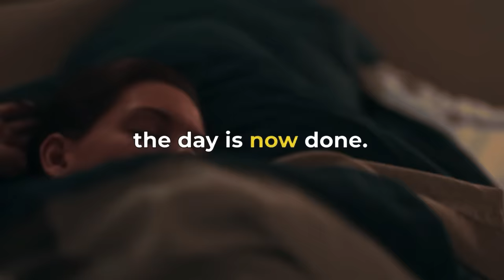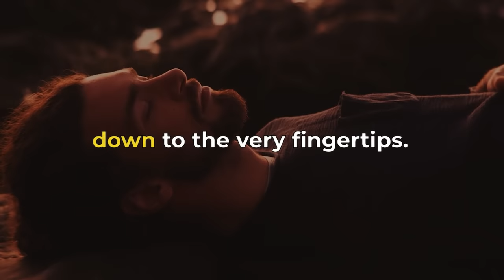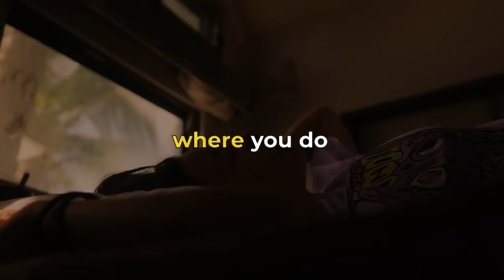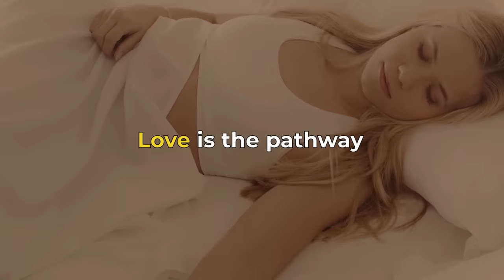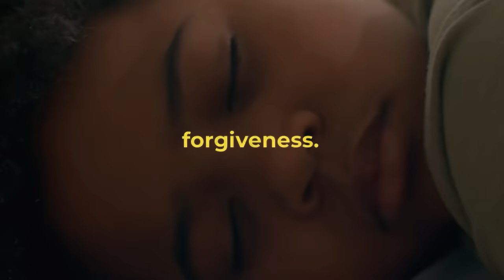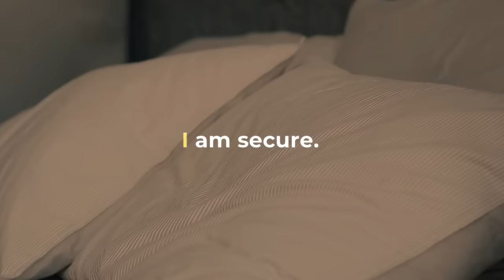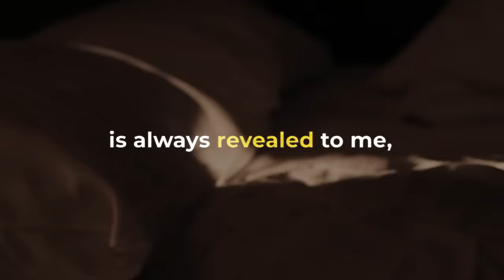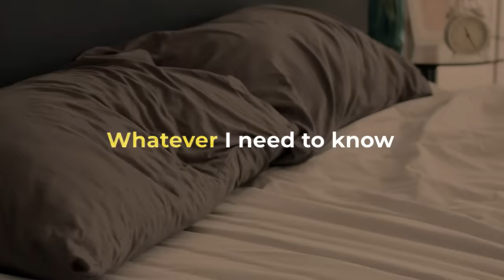5 HOUR Sleep Meditation + Affirmations | Evening Meditation | Louise Hay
🔴Title:  5 HOUR Sleep Meditation + Affirmations | Evening Meditation | Louise Hay

🔴Describe:
Join us for a soothing journey into relaxation and self-discovery. In this guided meditation, Louise Hay shares her wisdom and gentle affirmations to help you release stress and embrace tranquility. Whether you're winding down after a busy day or seeking inner peace, this meditation is perfect for you. Tune in now and let Louise Hay guide you to a place of serenity and well-being.
Louise Hay: Don't Let Anything Worry You | Now Let Go of Criticism, Resentment, FEAR and Guilt:
Louise Hay: How To LOVE Yourself | No One Can Insult You | FOCUS ON YOURSELF NOT OTHERS:
Louise Hay: Happiness is all in your mind | I Can Do It | You Can Do It | WE Can Do It
Louise Hay: You Can Heal Your Life | It's Like A miracle, All Your Energy Blockages Will Be Cleared

🔴Footage: Licensed Through Evento, Storyblocks, Artgrid, pexels, pixabay, mixkit.